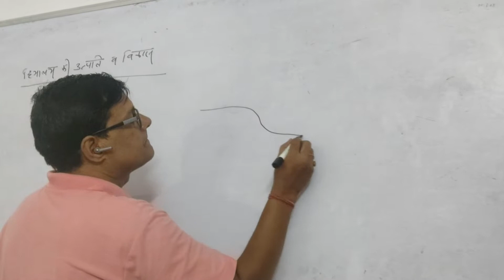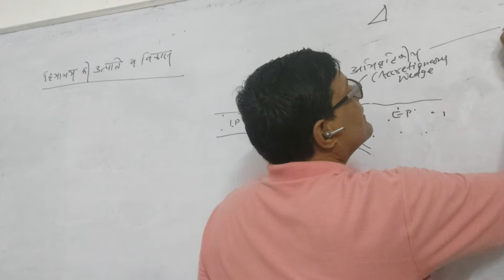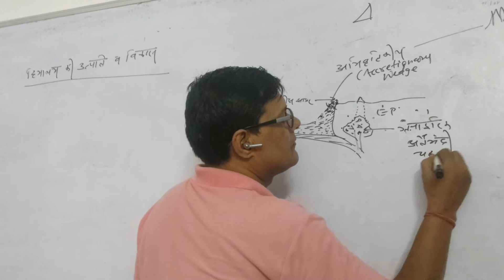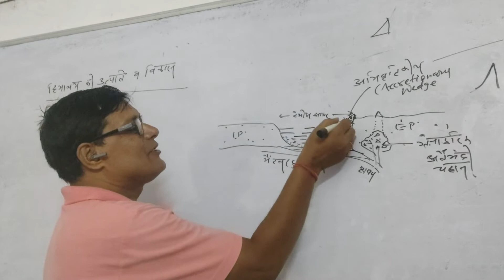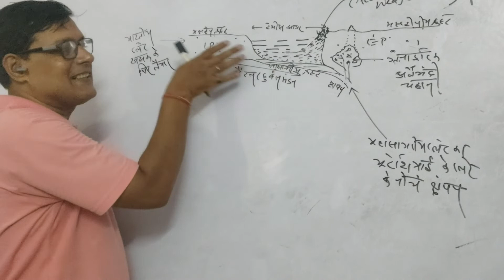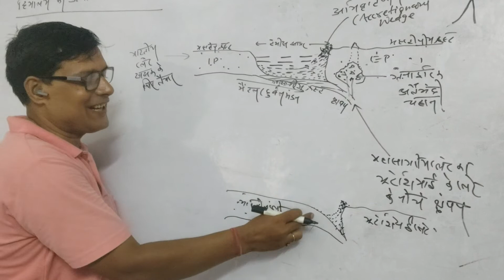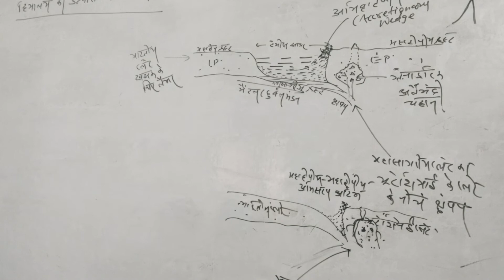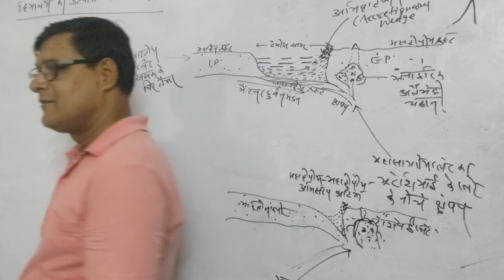हिमालय की उत्पत्ति- प्लेट विवर्तनिकी के अनुसार।